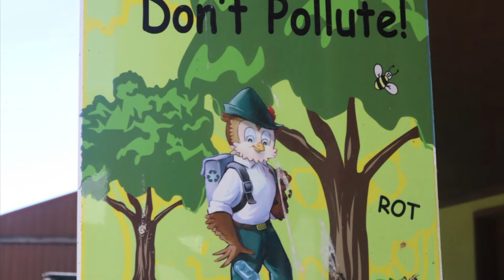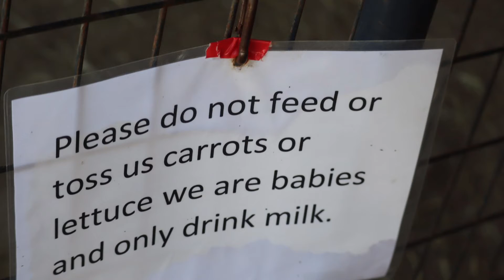Epic trip#7 - ROER’S ZOOFARI